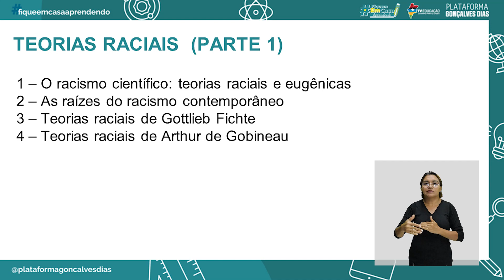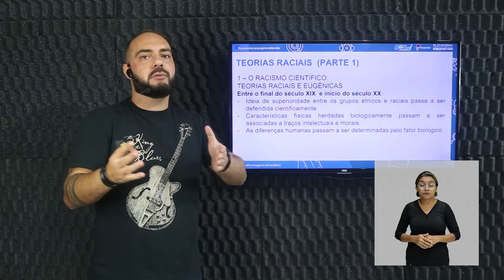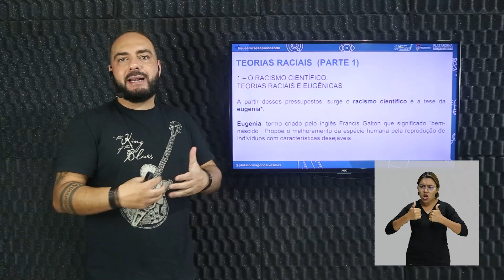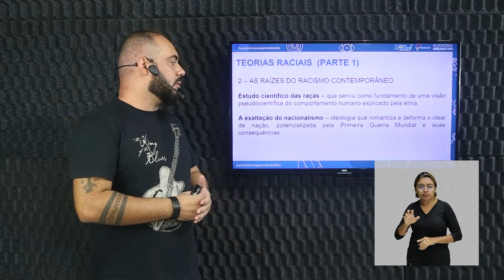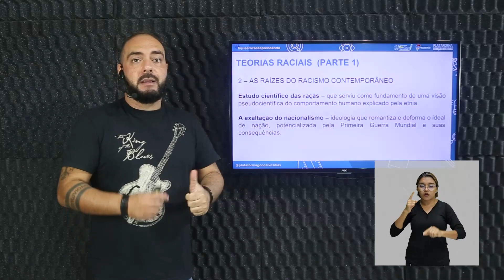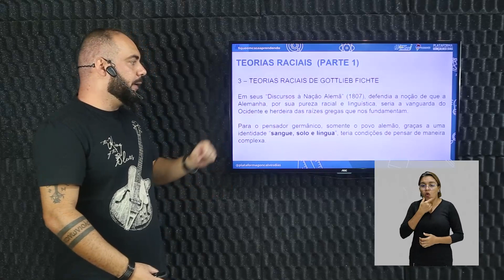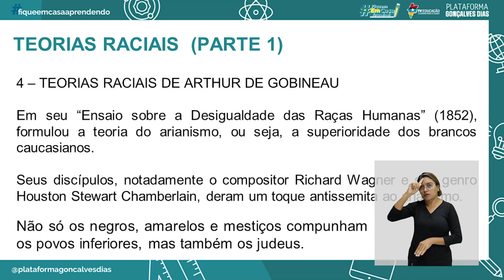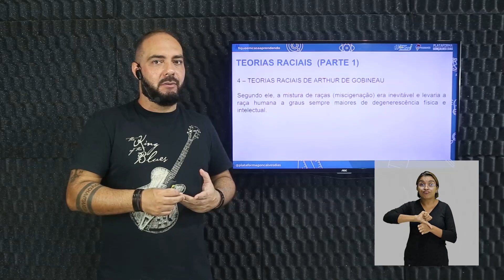Teorias raciais - Parte l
Sociologia– Teorias raciais - Parte l   – 4° período